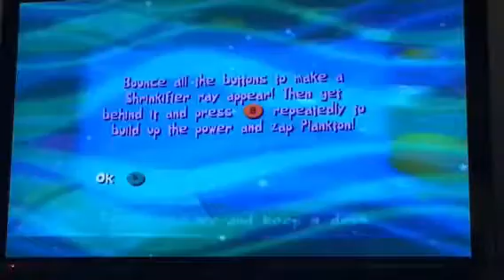Patrick the Train Pusher Pt 17 You can do it Starfishman!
This is it! Can Patrick stop plankton from causing demolition to Bikini Bottom? We'll see.